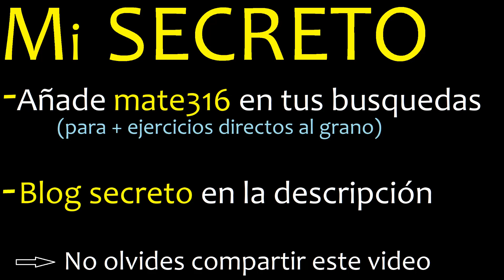Como se escribe 85/5 . Como se lee la fraccion o fracciones en letras o palabras